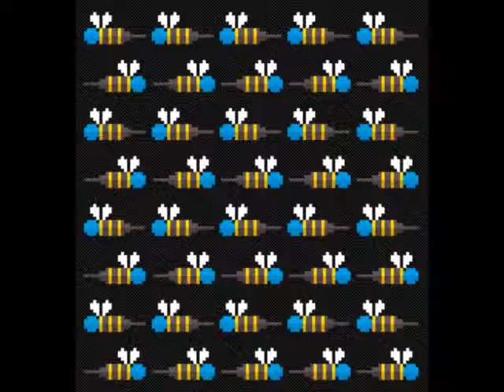PAZA RAHM // WINDOWS [PSILODUMP REMIX]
XXXXXXXXXXXXXX XXXXXXXX
XXXXX XXXXXXXXXXXXX XXXX
XXXXXXXXX XXXXXXXXXXXXX
XX XXXXXXXXX XXXXXXXXXX